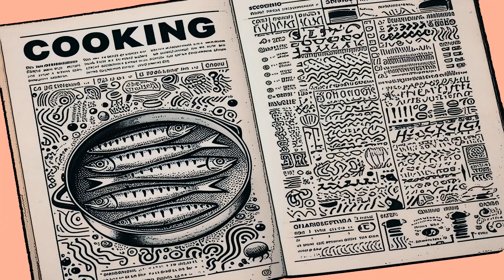Gumfin Episode 3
Episode 3 is finally here. I couldn't have done it without your help. Please share Gumfin with all your friends and family.

!!!LINKS HERE!!!